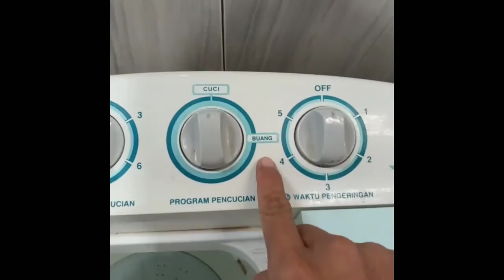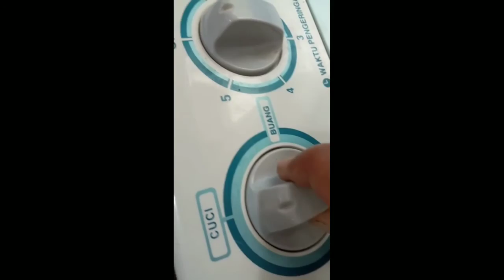Cara memperbaiki mesin cuci air keluar terus lagi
cara memperbaiki mesin cuci air keluar terus lagi dua.
langkah pertama siapkan obeng kembang (+),kemudian balik mesin cuci menghadap belakang, buka tutup bagian belakang kita coba priksa d bagian saluran pembuangan air . kita pastikan apakah msh berfungsi atau tidak. ambil klep yg berwarna hitam pastikan apakah msh layak pakai atau tidak. jika tida bsa s ganti dengan yg baru y teman². jika sudah d ganti pasang seperti semula dan pastikan terpasang dg benar.
lalu qta Pastika apakah msh bocor atau tidak dengan cara di isi dlu mesin cuci ya dengan air.